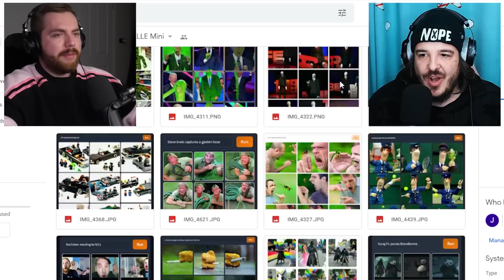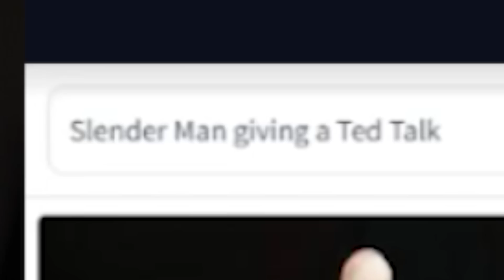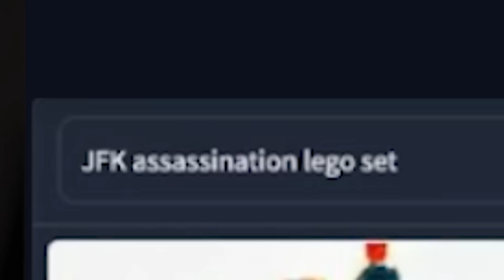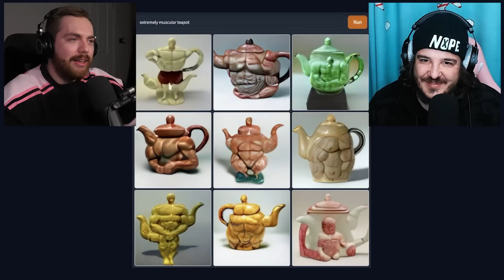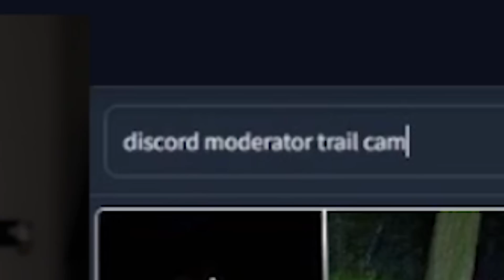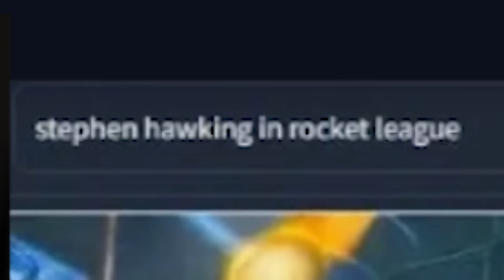Mr Beast has some explaining to do...